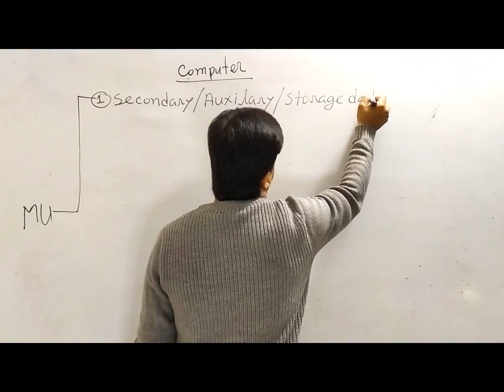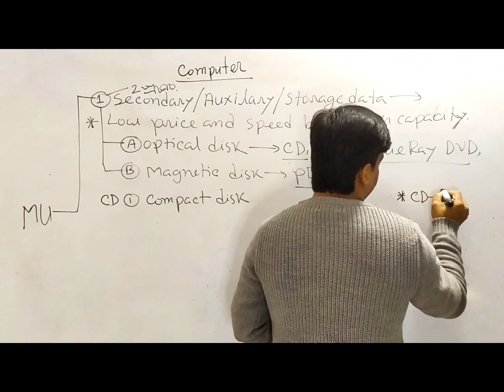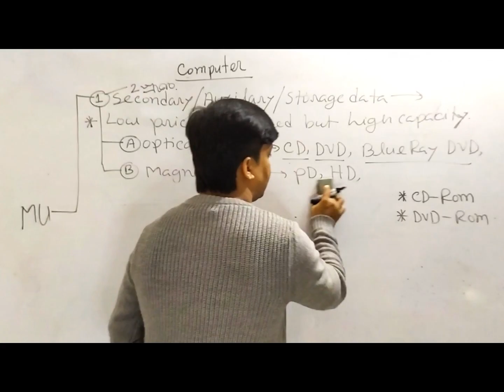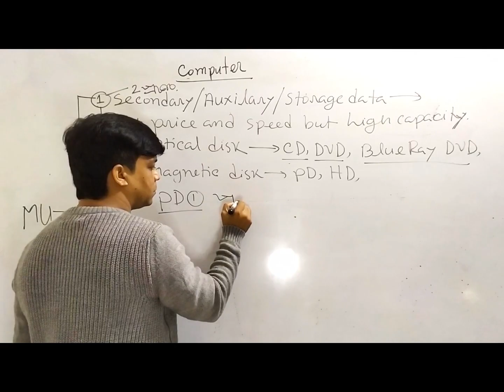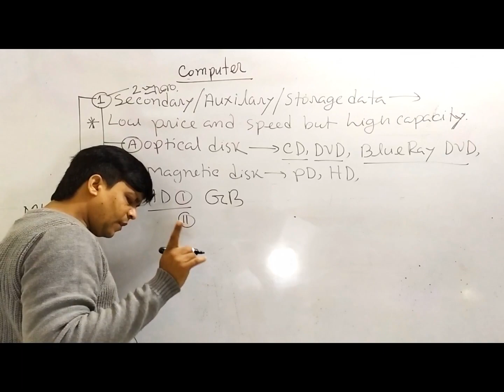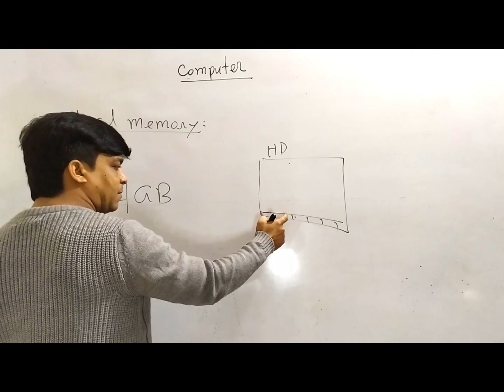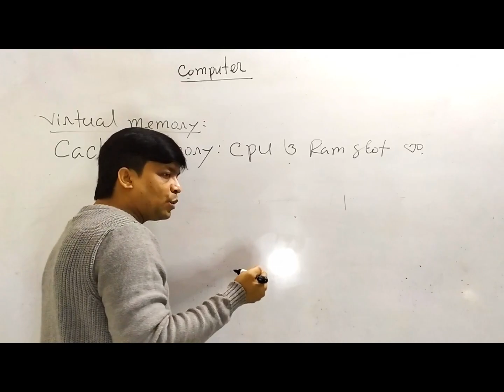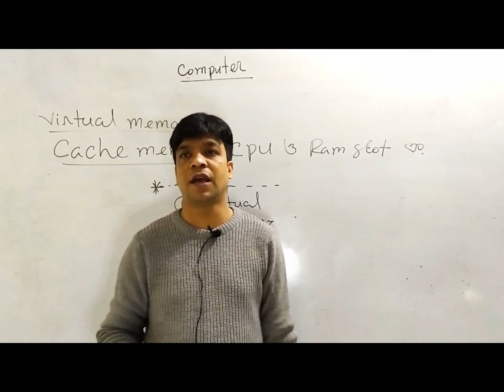Hardware (Secondary memory,optical disk,magnetic disk,CD,DVD,PD,HD) in Bangla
In this tutorial I have discussed about hardware of computer, details description of secondary memory, optical disk, magnetic disk, CD, DVD, PD, HD which are the parts of hardware.

Computer/ICT has become a very important topic for all kinds of job entry exams. Now a days this topic carries 10-15 marks in these exams.

I am trying to present all the important topics of ICT/Computer with very easy & simple words in an informative way.